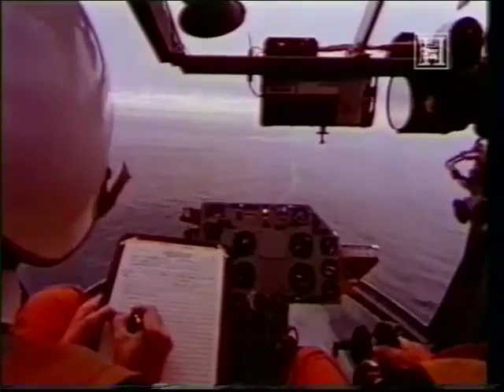The Lockheed Cheyenne Helicopter 1/4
This part 1 of a documentary about the cancelled United States Army project to produce a rotorcraft capable of general aviation speeds with all of the advantages of a helicopter. The Lockheed Cheyenne included gyrocopter and helicopter technologies enhanced by the vehicle's fixed wing speed and economy.